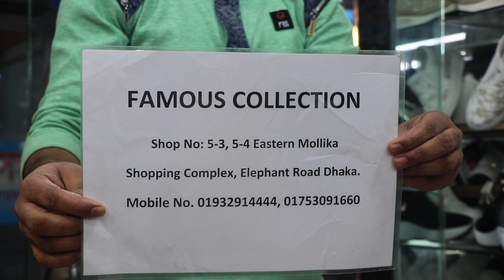পানির দামে উইন্টার স্পেশাল/নতুন ডিজাইন লেডিস সুজ/tahiland ladies shoes price.